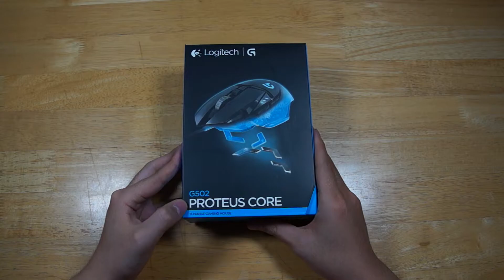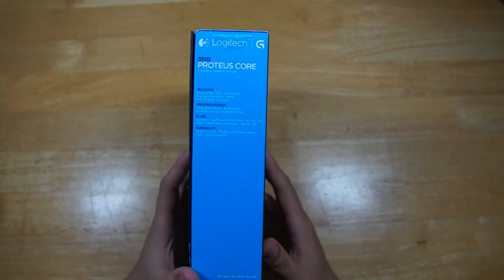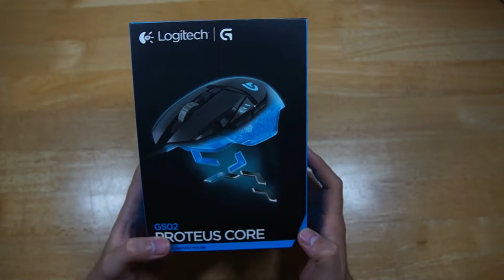로지텍 G502 Proteus Core 개봉기 & 간단리뷰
Logitech G502 Proteus Core Unboxing & Quick Review